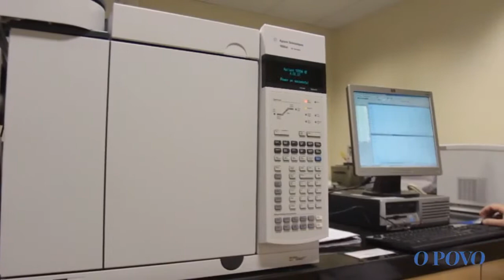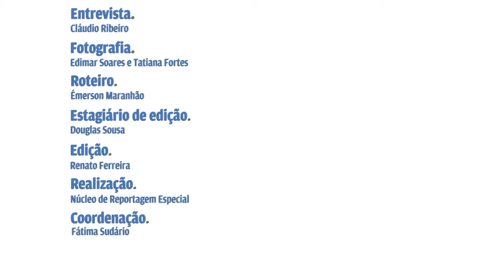Operações da PF: Como se pericia o desvio do dinheiro público?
Operações da PF: Como se pericia o desvio do dinheiro público? A análise pericial, em várias frentes possíveis, é a fase mais detalhista de uma investigação. O perito confirmará se a suspeita se sustenta como prova de um ato de corrupção. Veja detalhes